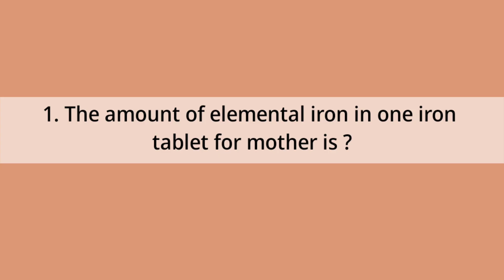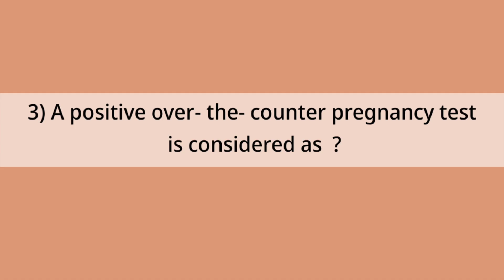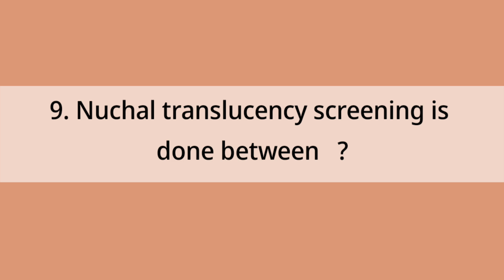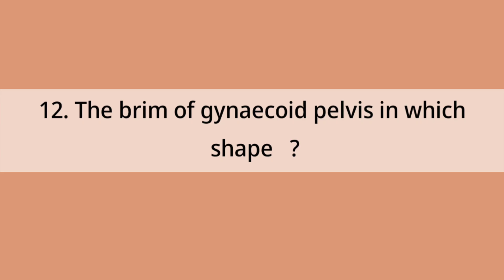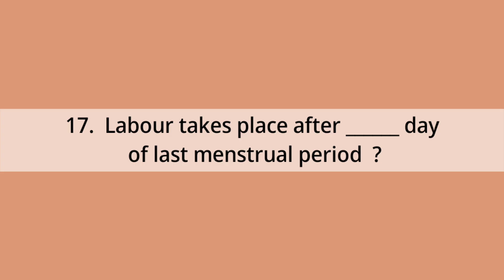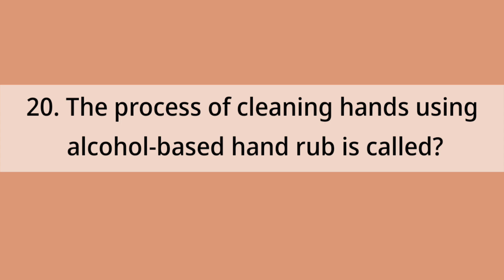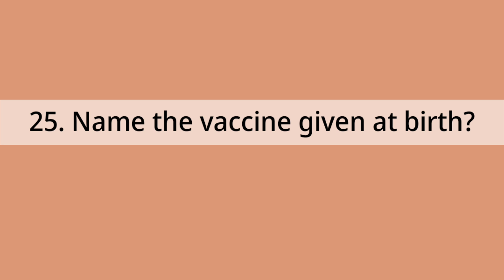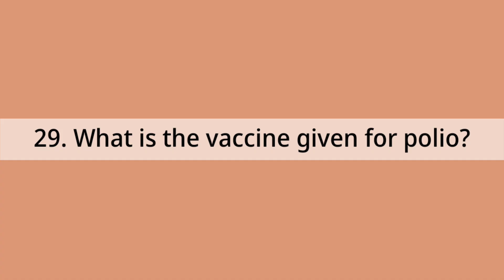Kerala PSC 2025 Staff Nurse (DME) പരീക്ഷയ്‌ക്ക് മുന്‍പ് കാണേണ്ട Top 30 Q&A#staffnurse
📌 Kerala PSC 2025 Staff Nurse (DME) – Top 30 Questions & Answers
Are you preparing for the upcoming Kerala PSC Staff Nurse (DME) Exam 2025? This video covers 30 most important and repeatedly asked questions with detailed answers, carefully selected to boost your exam preparation and confidence.

🩺 Topics Covered:
✔️ Medical-Surgical Nursing
✔️ Community Health Nursing
✔️ Anatomy & Physiology
✔️ Previous Year Repeated Questions

📝 Suitable for:
🔹 Kerala PSC Staff Nurse (DME) aspirants
🔹 Other PSC/Nursing competitive exams

📚 Watch till the end and test your knowledge!